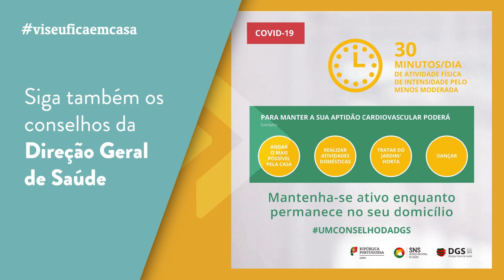euficoATIVOemcasa - 066 - Treino combinado com Álvaro Ferreira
Ficar em casa não é sinónimo de inatividade física. Neste momento de isolamento social temos que adotar comportamentos ativos e saudáveis nas 24 horas do dia e combater uma tendência normal para a adoção de comportamentos sedentários.
O Município de Viseu, através da sua Divisão de Desporto e Juventude, lança a rubrica euficoATIVOemcasa, disponibilizando através da página de facebook e do canal youtube Viseu Ativo duas propostas diárias de treinos de 15 minutos nos horários das 10h e das 18h e partilhando conselhos úteis que promovam a saúde física e mental durante este período.
Queremos tornar o seu dia mais ativo, mais saudável e mais feliz.
Não é tempo de arriscar, mas sim de prevenir. Proteja-se a si, aos seus e ao próximo.
Contamos consigo, contamos com todos!